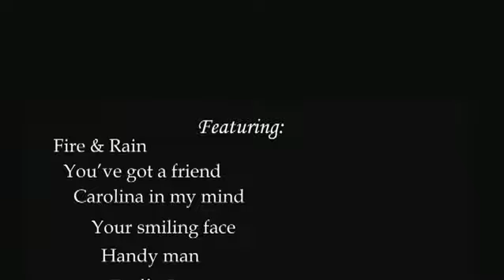Fire & Rain, James Taylor Tribute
Musician Martin Damsell presents highlights from his 10 piece James Taylor Tribute Band - Fire & Rain.

Big Fish Video Productions, Barrie, Ontario, provides turnkey video and audio productions services, specializing in web videos for marketing and awareness.

Big Fish Video Productions creates videos for Newmarket, Aurora, Richmond Hill, Markham, Vaughan, York Region and Toronto, Ontario

Peter Olmstead
Big Fish Video Productions
'Get Noticed'